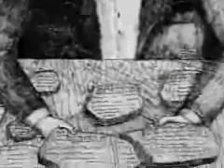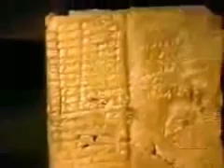THE GREAT FLOOD - SUMERIAN VERSION (MESOPOTAMIA) EXPOSING CHRISTIANITY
BLOOD OVER INTENT. EXPOSING CHRISTIANITY